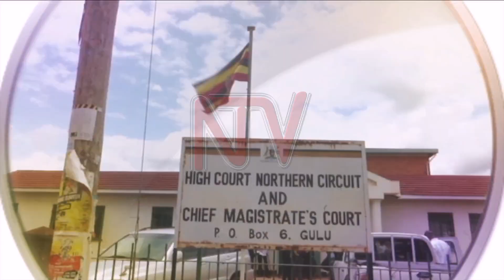REMEMBERING ARUA: Night Asara recounts her Arua pain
It is coming to a year since the Arua fracas happened. In the aftermath of the stoning of one of the presidential vehicles, MPs Robert Kyagulanyi and Kassiano Wadri were arrested and charged with treason, while Francis Zaake was tortured and hospitalised. The treason cases are still pending in court. Besides the legislators, many other people were affected by the fracas.